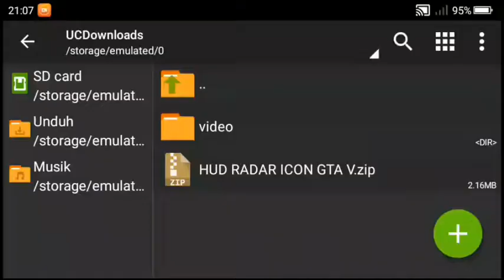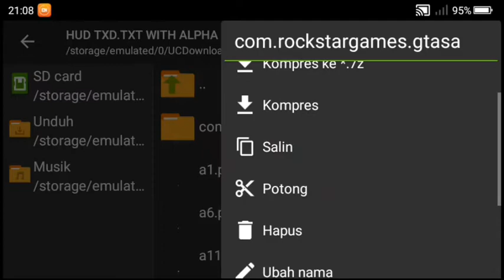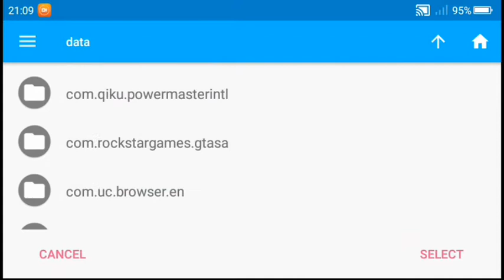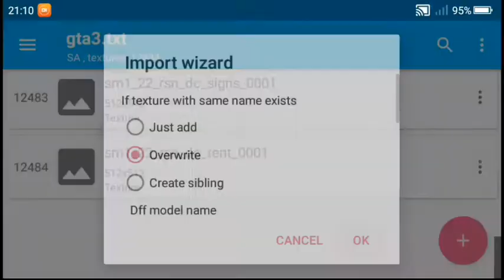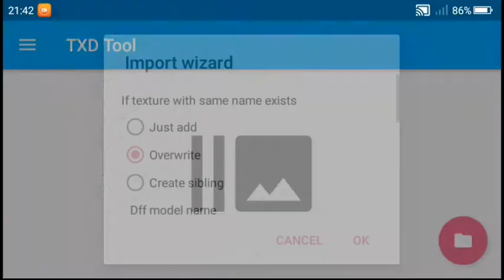Mod HUD GTA V 100%Berhasil ~ GTA SA ANDROID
Halo temen-temen di video Kali ini Gua kan share mod GTA lagi ke kalian semua yaitu mod HUD GTA V contoh nya seperti di Vidio atas ini untuk aplikasi-aplikasi yang harus temen-temen siapin yaitu Zarchiver dan txd tool Kalian bisa download di link bawah ini         Ok

                  !! WARNING !!

Jangan lupa
🗣️ Command!!

Game yg di jamin seru